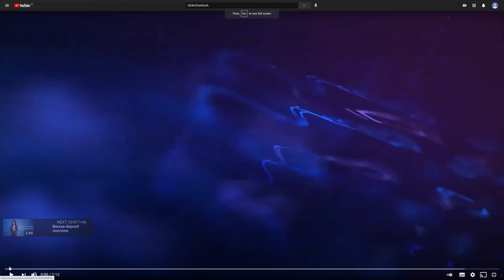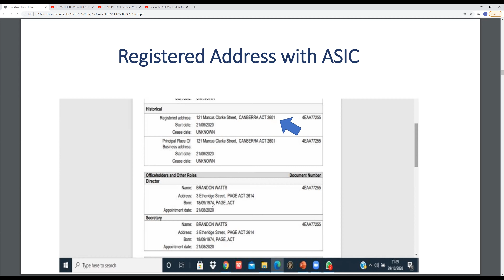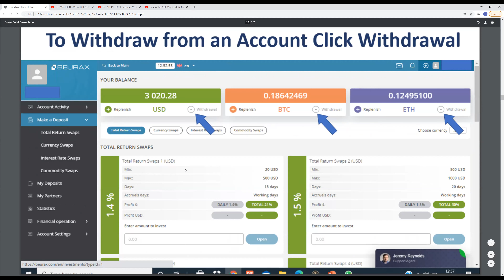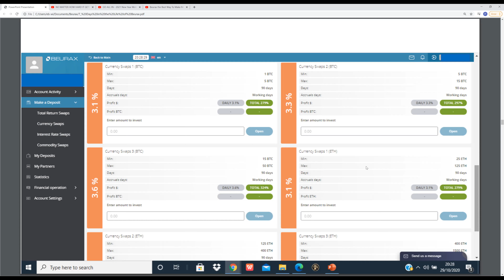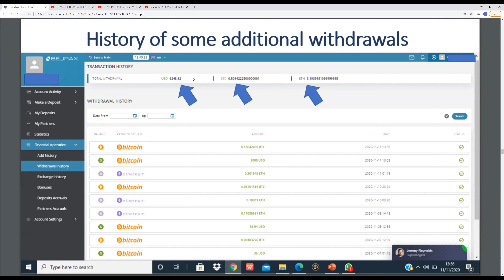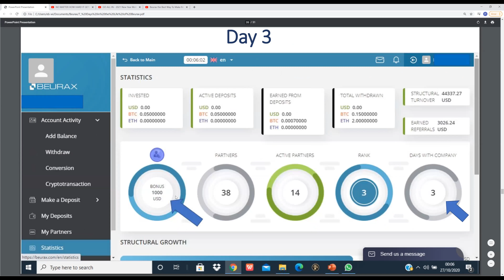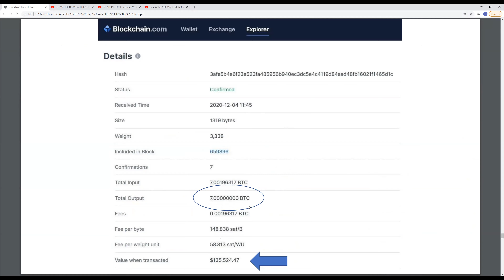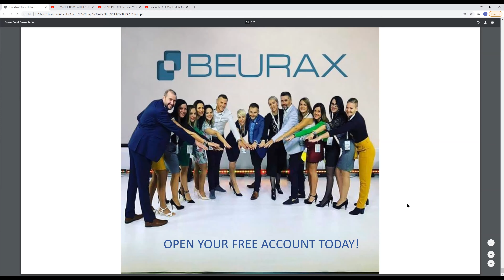Beurax Overview 25th January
This is an in-depth look at the Beurax platform